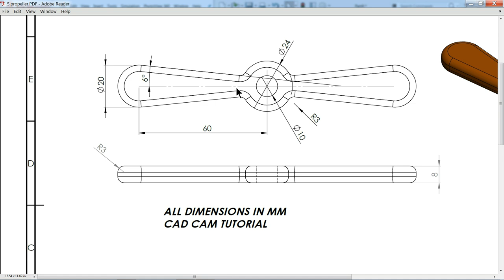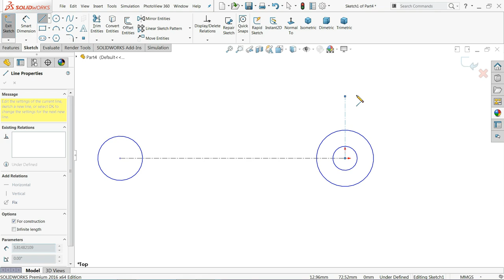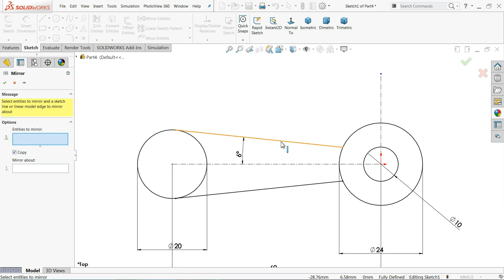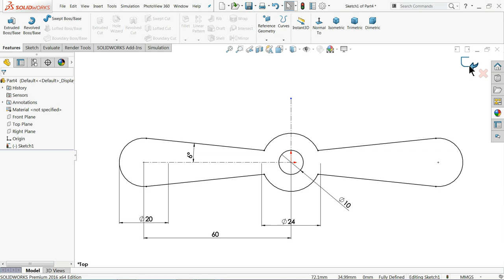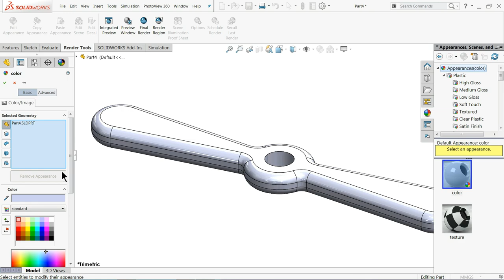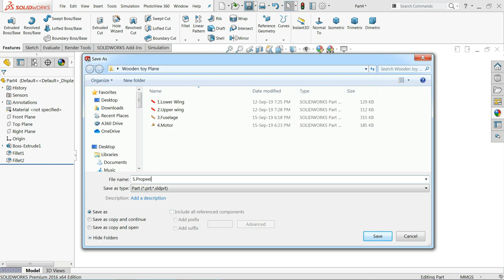SolidWorks Tutorial Wooden toy Plane 5.Propeller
we will learn Extruded boss base, extruded cut and Appearance in Solidworks.
Wooden Toy Plane Parts
5.Propeller